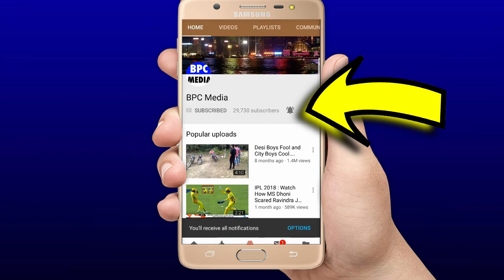देखिए,Pant ने खतरनाक बल्लेबाज़ी से शतक ठोक कर इंगलैंड के उड़ा डाले पर्ख्छे,Kohli Rohit की फटी आँखे